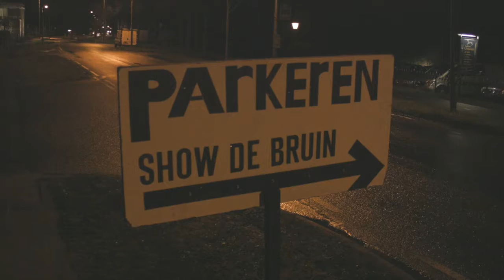Ladies First avond bij LMB de Bruin (2016)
Reportage van de eerste Ladies Night bij LMB de Bruin.

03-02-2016